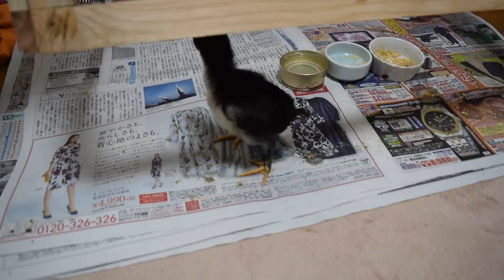孵化して12目のヒヨコです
私の飼っている鶏の卵を知人の孫が温めて孵化させてくれました、囲いから出せ!出せ!とうるさく鳴くので出したら近寄りすぎてピントが合いません